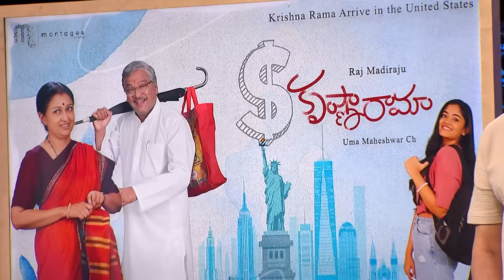Shark Anupam ने क्यों कहा "Nobody Makes Money in this Business"? | Shark Tank India S3 | Full Pitch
The Telugu filmmaker 'Raj Madiraju' and producer 'Umamaheshwar Ch' are here to raise investment for their project named '$Krishnarama', which is a sequel to 'Krishnarama'. Their ask is 2 crores, against 30% equity in the project. Will the sharks fund this Telugu project?